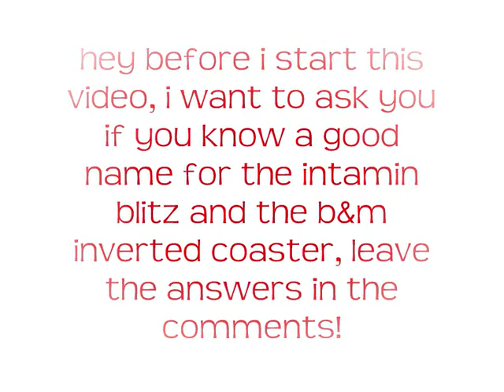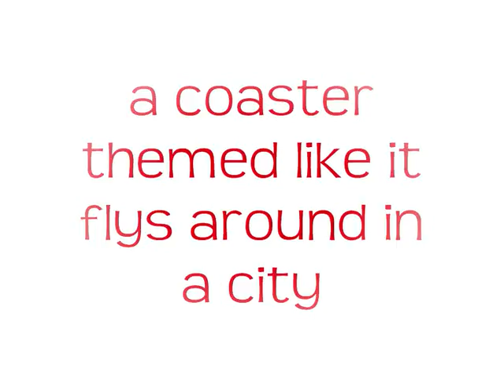six flags europe update 3 on rct3 + name contest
this is the 3rd update n six flags europe and u can decide the name of two coasters!